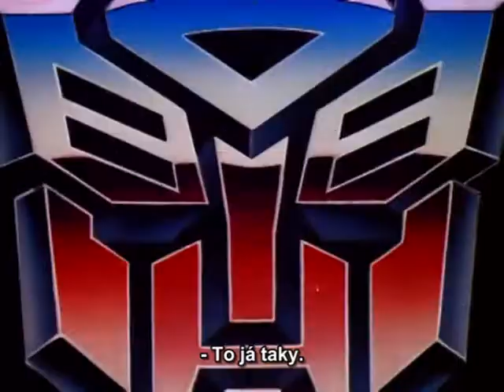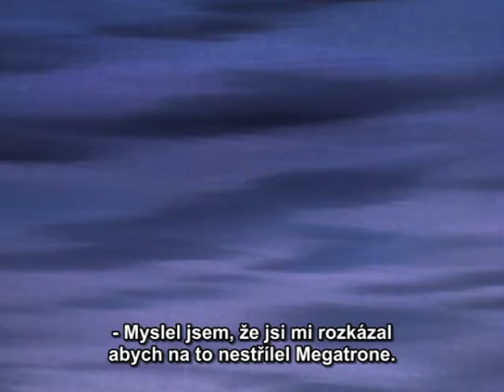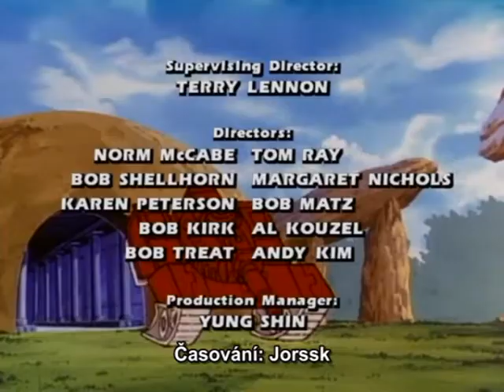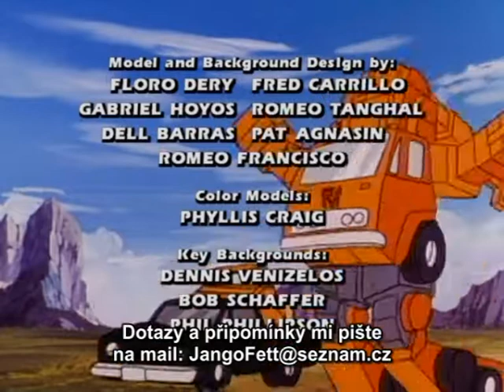TF:G1 - 2x29 Quest for Survival (část 2)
Autoboti mají problémy s klonovou armádou Insecticonů a tak hledají vhodný insekticid který by je zlikvidoval.Objeví se tu ale další problém a tím jsou nebezpečné kosmické rostliny.